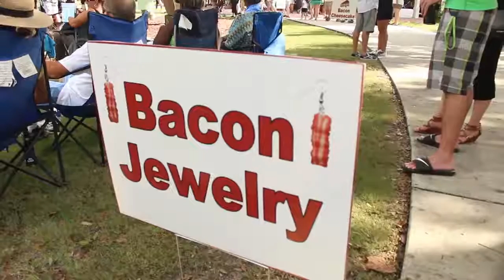Bacon & BrewFest - Deland Florida